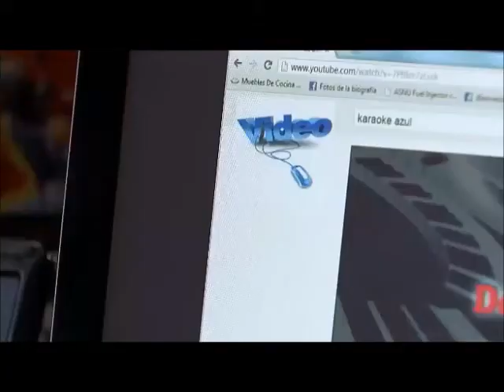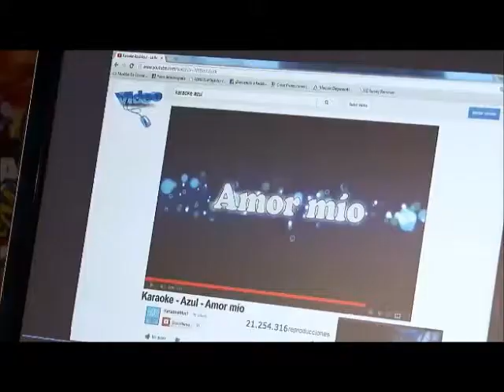Manuel canta "Amor Mio"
Manuel canta Amor mio de Azul mientras Gopal lo observa.Agus Bernasconi y Maxi Espindola